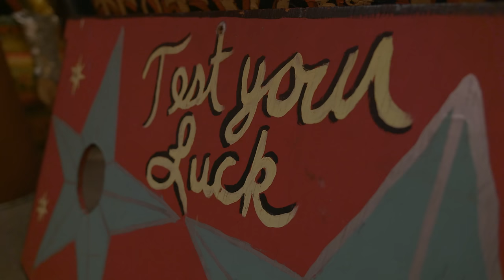Samantha Fish "Kill Or Be Kind" (Official Video)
Lyrics:
Kill or Be Kind

Back before I was a homewrecker, I was a goodie good good girl,

Back before I was your heartbreaker, I was someone you could adore

Back before the love I made, made me out a fool, I was looking for something more

Back before I put the fear of God in you, I was afraid to walk through your door

Make up your mind, I can kill or be kind,

Baby, you decide, I can kill or be kind

Back before my kiss branded you, you were wild and free to roam

back before I made a mess of the man in you, you were happy to be alone

Ooooh, make up your mind, I can kill or be kind

ooooh, baby you decide, I can kill or be kind

(solo)

Ooh, make up your mind, ooh, baby you decide, I can kill or be kind.

Oh oh oh, oh baby won't you make up your mind, I can kill or be kind

Ohh, baby you decide, I can kill or be kind